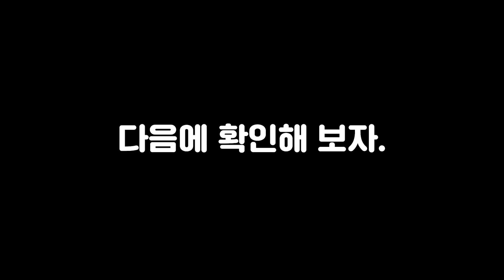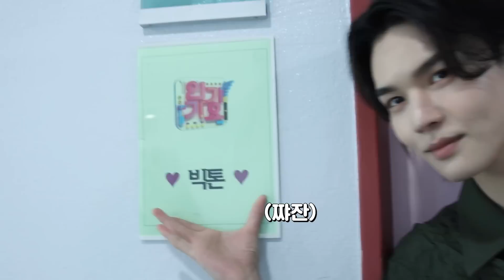(SUB) VICTON diary EP.124 (앨리스와 모든 걸 함께했던 빅토니들의 아쉬운 활동 2주차!)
VICTON diary EP.124 (앨리스와 모든 걸 함께했던 빅토니들의 아쉬운 활동 2주차!)